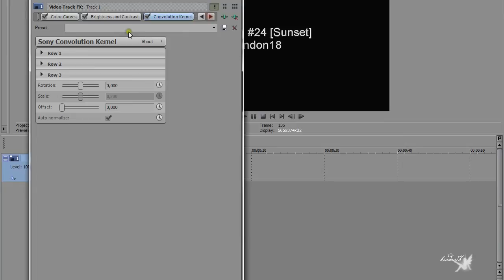Coloring #24 [Sunset] Sony Vegas║Tutorial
Remember to send me msg to video which on you use this coloring :)

CREDIT kindon18